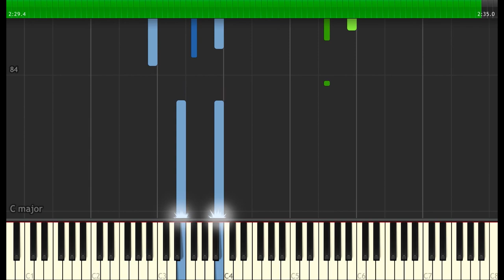Phil Stevens - Everlasting (Skam France Season 3) | Sheet Music & Synthesia Piano Tutorial